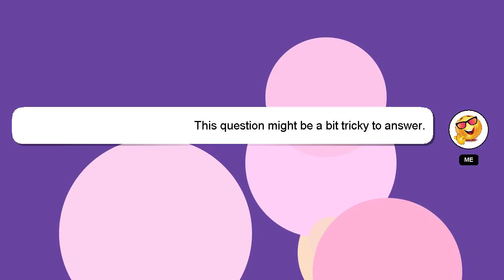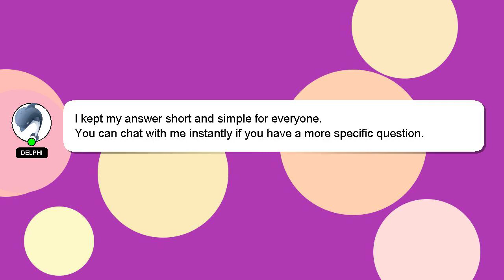How to edit what i eat in a day?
Here's a short introduction about myself, Hi, my name is Delphi, nice to meet you. Let me help you with your questions. - How to edit what i eat in a day?

If you require more detailed information, please don't hesitate to comment or chat with me. I will 'heart' your answer to show my gratitude for your contribution.

*2 What we are experimenting :*